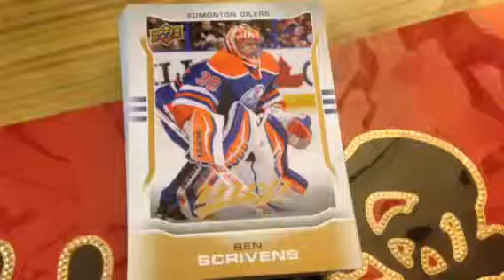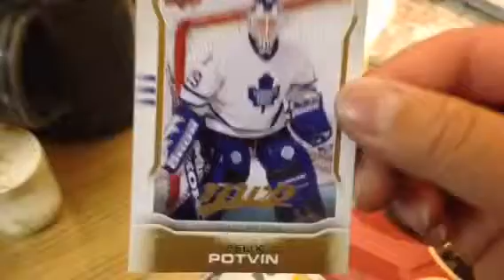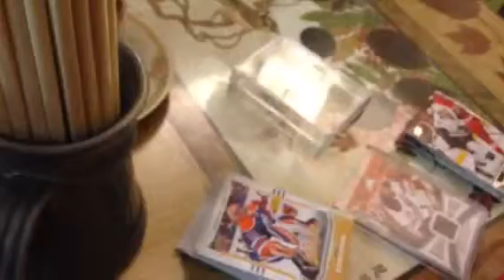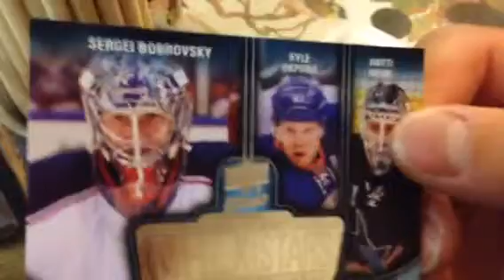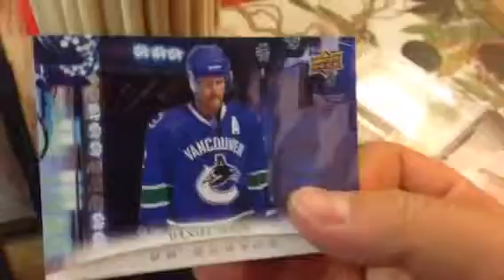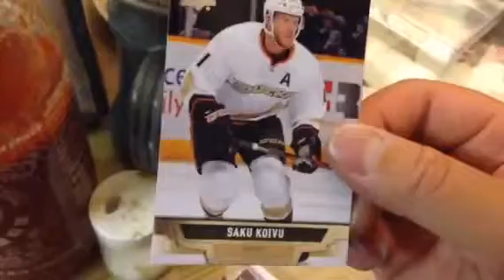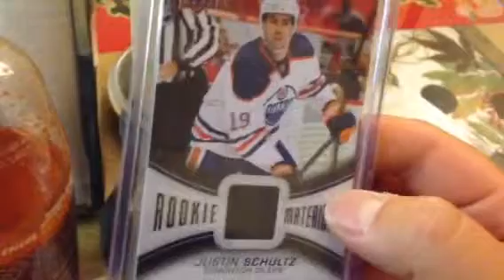Awesome Mailday from burrowscollector14!!! Happy Birthday!!!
Happy Birthday, Hannan!!!